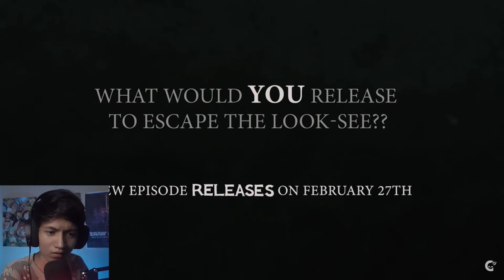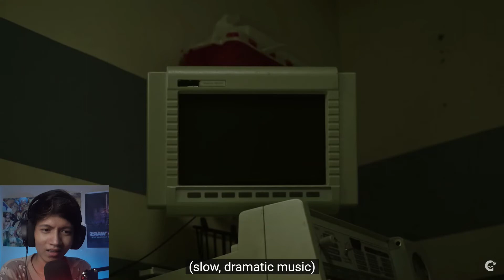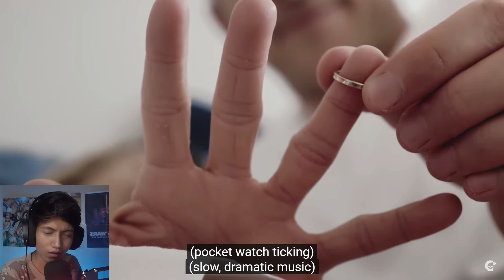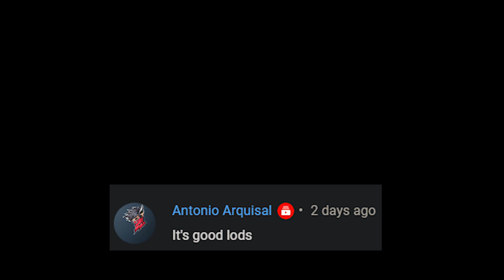Parang Slender Man | Reacting to Scary Horror Short Film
Hello Guys!, Let's watch and react to scary horror short films, nakakatakot sobra
Mimic reaction video

Collab? PM me on my IG 😁